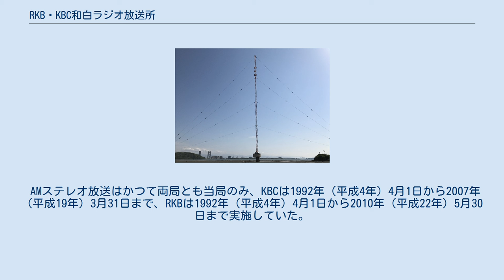RKB・KBC和白ラジオ放送所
RKB・KBC和白ラジオ放送所（アールケービー・ケービーシーわじろラジオほうそうじょ）は、福岡県福岡市東区にRKB毎日放送(RKB)、九州朝日放送(KBC)がそれぞれ個別に設けている、福岡県を放送エリアとする民放のAMラジオ放送局の主幹送信所の総称であり、正式名称ではない。
 それぞれの正式名称は、RKB「福岡ラジオ放送所」、KBC「奈多ラジオ送信所」となっている。
 和白干潟に聳えるRKBのラジオ塔 福岡市と周辺をカバーするAM主幹送信所。
海に面しており、特にRKBラジオは接地抵抗の低い海面上に送信所が置かれている。
 RKB開局当初は、糟屋郡大川村（現粕屋町長者原）に送信所を置いていたが、1972年に現住所に移転し、同時に出力を50kWに増力した。
なおビコムより発売されているDVDソフト「西鉄プロファイル」では「貝塚線」項においてRKBラジオの主幹送信所が沿線撮影画像の背景に映っている。
 減力放送時の空中線電力はRKBが1kW、KBCが100Wとなっている。
 AMステレオ放送はかつて両局とも当局のみ、KBCは1992年（平成4年）4月1日から2007年（平成19年）3月31日まで、RKBは1992年（平成4年）4月1日から2010年（平成22年）5月30日まで実施していた。